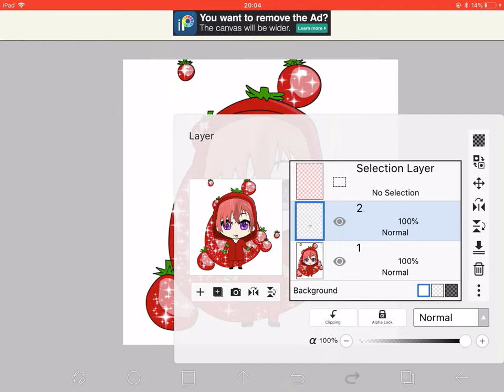Ryan Powell fan art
For Ryan Powell